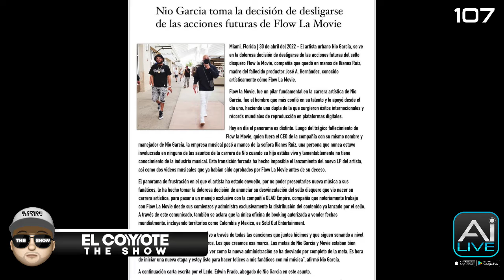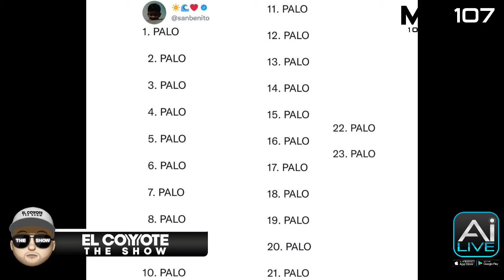En serios problemas Rochy RD enterate de mas en El Shot de Info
🔥Suscríbete en MIX 107.7 TV para que puedas ver todas las entrevistas con El Coyote de Lunes a Viernes de 11:00am a 3:00pm, Maiky Backstage y Rubí Morales te ponen a vacilar todas las tardes con mas DU-RÍ-SI-MO de Lunes a Viernes de 3:00pm a 7:00pm en De Las Redes a La Radio